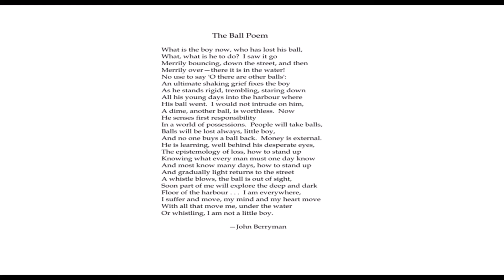"The Ball Poem" | Class 10th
Poem Class 10th /The Ball Poem